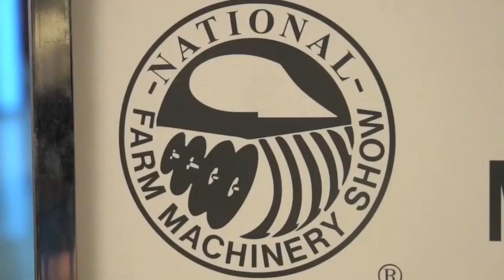Message to Dealers From Jacobsen Textron on Acquisition of Dixie Chopper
We met with Chris Vernon of Jacobsen Textron to talk about the recent announcement of the company's acquisition of Dixie Chopper.